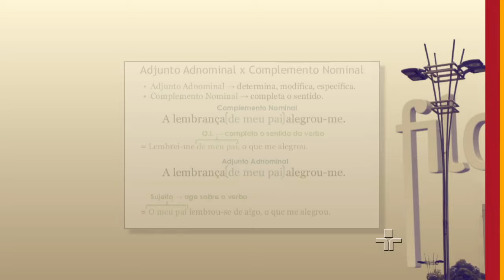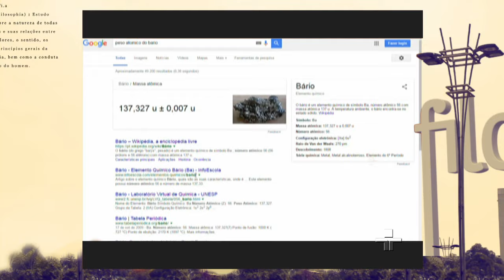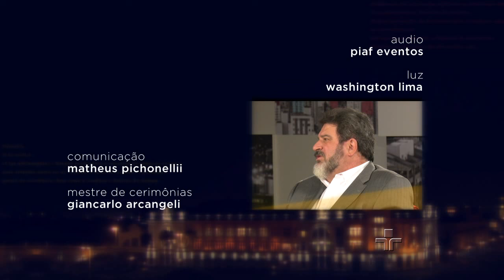A Era da Curadoria: O que Importa é Saber o que Importa | Mario Sergio Cortella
Hoje em dia temos acesso a todo tipo de informação. O que fazer com isso?
Quantidade de informação nos torna mais sábios? Aumenta nosso conhecimento?
Num momento em que todos podem ser leitores e autores, como selecionar no meio do caos aquilo que tem relevância e credibilidade?
É preciso saber selecionar a informação que faz sentido para cada um de nós, pois o que importa é saber o que importa. Por isso, a curadoria é fundamental.
A expressão curadoria é muito usual, seja utilizada no campo da museologia. Curador é alguém que protege, cuida, amplia e não zelador, que fecha.
O filósofo, Mario Sergio Cortella abordará o tema "O que importa é saber o que importa: a era da curadoria.